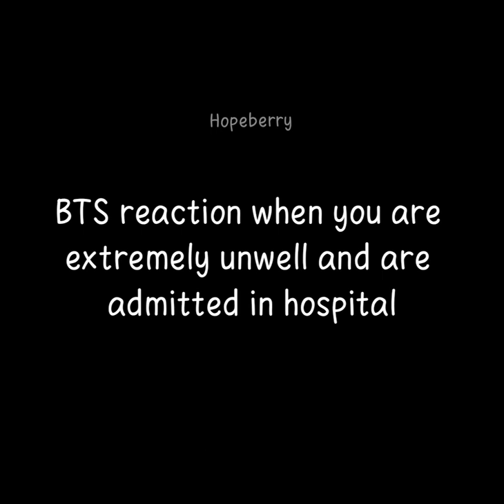BTS reaction when you are extremely unwell and admitted in hospital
Musician: Rook1e
Credit for music to owner